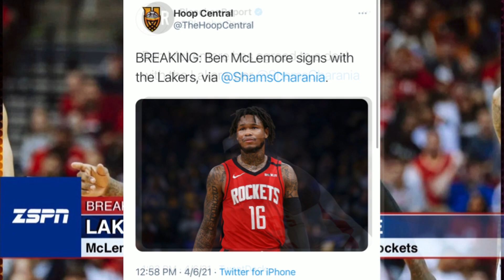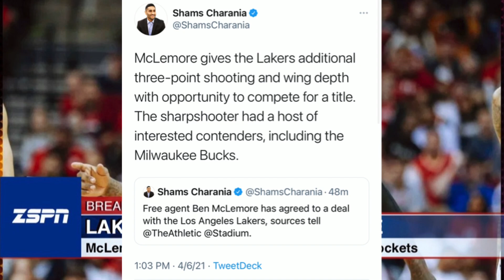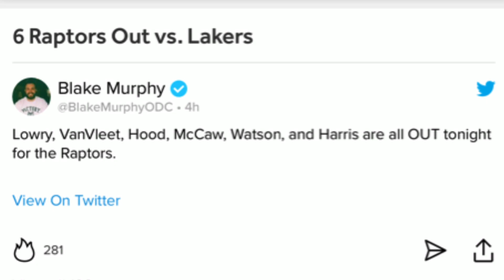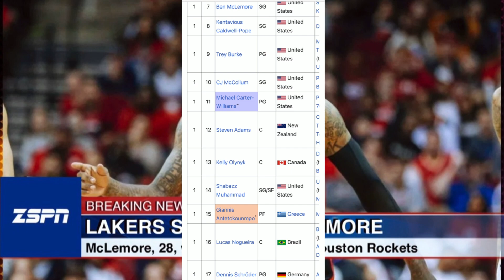Ben McLemore Signs With The Lakers After Being Waived by Rockets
Ben McLemore Agrees to Lakers Contract After Being Waived by Rockets

The Los Angeles Lakers have agreed to a deal with veteran guard Ben McLemore after he was waived by the Houston Rockets.

Agent Rich Paul told Shams Charania of The Athletic and Stadium that the deal will run through the remainder of the season.

Charania previously reported "several contenders" were competing for the 28-year-old once he hit the open market. On Tuesday, Charania noted the Milwaukee Bucks were among the interested teams.

McLemore has been disappointing on the court this season, averaging 7.4 points per game while his 35.7 field-goal percentage is the worst of his career. With the Rockets dropping near the bottom of the NBA standings, they decided to move on from the Kansas product as part of the rebuilding process going into 2021-22.

There could still be value in the latest addition as McLemore was a key part of Houston's run to the Western Conference semifinals a year ago. The 2013 lottery pick averaged 10.1 points in 22.8 minutes per game in 2019-20, shooting 40.0 percent from three-point range.

He appeared in 71 of 72 regular-season games, making 23 starts.

McLemore's production on both ends of the court helped draw interest in the trade market, per Kelly Iko of The Athletic.

The guard will now join the Lakers' rotation and should provide valuable depth as a 3-and-D player. It's another proven weapon for a team seeking a deep run in the postseason.

A strong finish to the year could also help McLemore land a new contract in free agency this summer.

So Z Nation, what did you think about the Lakers signing Ben McLemore???

💜GO LAKERS💛